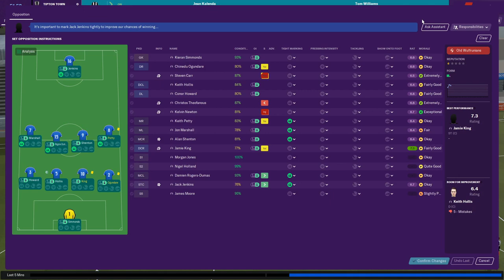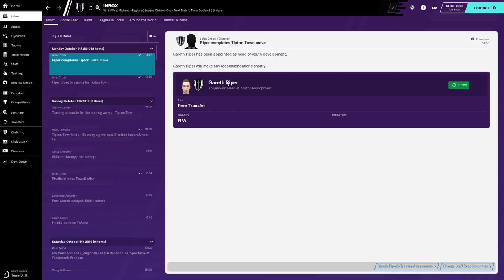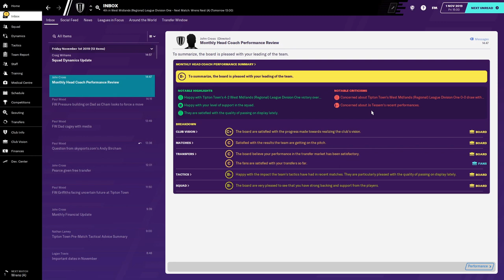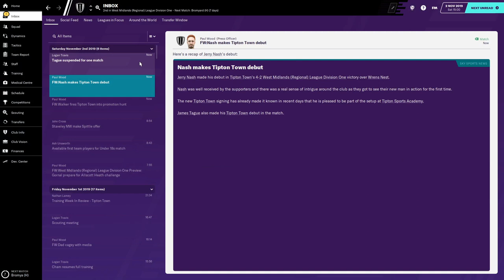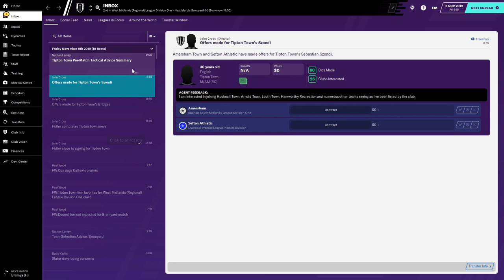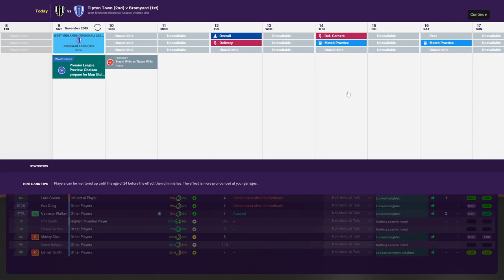CLIMB TO THE TOP | Tipton Town FC #3 - First Place | Football Manager 2020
Tipton Town Football Club is a football club based in Tipton, West Midlands, England. They are currently members of the West Midlands (Regional) League Division One and play at the Tipton Sports Academy.

History
The club was established in 1948 as Ocker Hill United.  They joined the Wolverhampton and District Amateur League, before also entering the Handsworth League and the Wednesbury League. The club were Wednesbury League champions in 1949–50 and on three other occasions, as well as winning the Premier Division of the Wolverhampton and District Amateur League several times.  In 1967 they adopted their current name and moved up to Division One of the West Midlands (Regional) League.

Tipton were Division One champions and Division One Cup winners in 1983–84, earning promotion to the Premier Division, However, after finishing bottom of the Premier Division in 1990–91, the club were relegated back to Division One. League reorganisation in 1996 saw the club moved into Division One South. In 1997–98 they were Division One South runners-up and were promoted back to the Premier Division. The club were Premier Division Cup winners in 1999–2000, and won the Birmingham Midweek Floodlit Cup in 2002–03. After finishing as runners-up in the Premier Division in 2003–04, they were league champions and Premier Division Cup winners the following season, resulting in promotion to the Midland Alliance.

In 2011–11 Tipton reached the first round of the FA Cup for the first time; starting in the extra-prelimarinary round, the club played eight qualifying matches (including two replays) to earn a first round tie away to League One club Carlisle United.  The final qualifying match, a fourth qualifying round replay against Sheffield, saw the club set a new record attendance of 1,429.  They went on to lose 6–0 to Carlisle.

Tipton were Midland Alliance runners-up in 2010–11. When the league merged with the Midland Combination to form the Midland League in 2014, the club were placed in the league's Premier Division. However, they finished second-from-bottom of the division in the league's inaugural season and were relegated to the Premier Division of the West Midlands (Regional) League. The following season saw them finish bottom of the Premier Division, resulting in relegation to Division One.  In 2018–19 the club won the Birmingham County Saturday Vase, beating Enville Athletic 3–0 in the final.

Ground
The club moved to the Tipton Sports Academy in 1971.  Prior to the current record attendance set during the 2010–11 season, the previous record attendance of 1,100 was set for a match against Wolverhampton Wanderers on 1 August 1988,  The club temporarily relocated to Oldbury United in the early 2000s when the Sports Academy was redeveloped.

Honors
West Midlands Regional League
Premier Division champions 2004–05
Division One champions 1983–84
Premier Division Cup winners 1999–2000, 2004–05
Division One Cup winners 1983–84
Wednesbury League
Champions 1949–50
Birmingham Midweek Floodlit Cup
Winners 2002–03
Wednesbury Senior Cup
Winners 1975–76, 1976–77, 1980–81, 1995–96[1]
Birmingham County Saturday Vase
Winners 2018–19